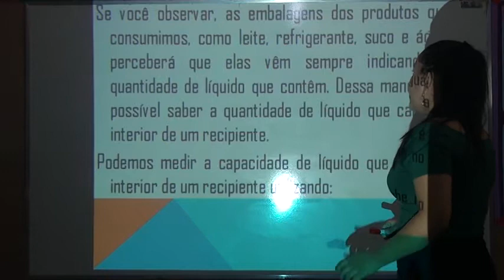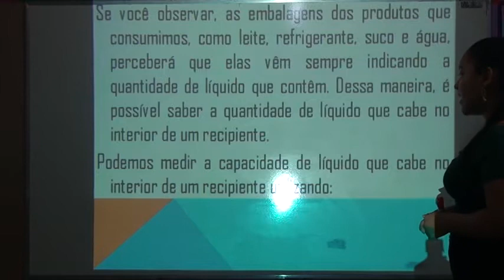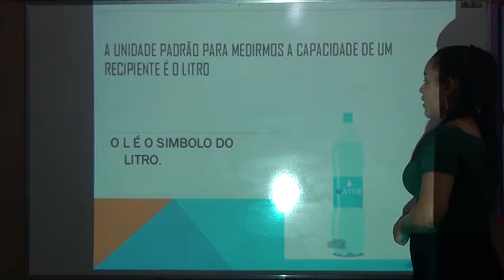1º ANO MATEMATICA AULA 12 PROFESSORA NATÁLIA